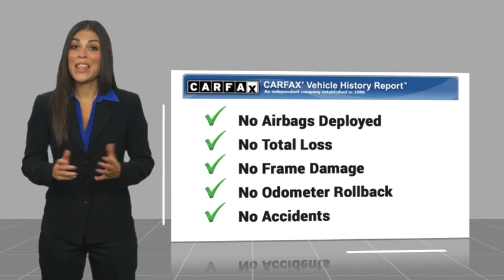2023 Ford Explorer Walk Around 00232191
Villa Ford
2550 N. Tustin St.

Don't miss this 2023 Ford Explorer. It's equipped with great features. You'll want to take this vehicle home. Make a great choice today.